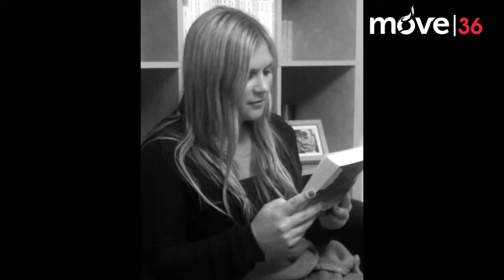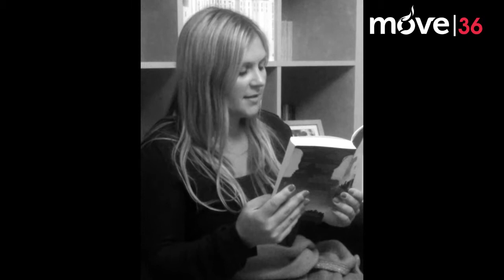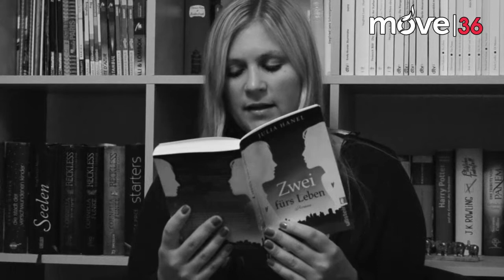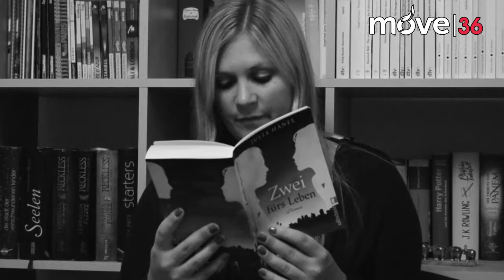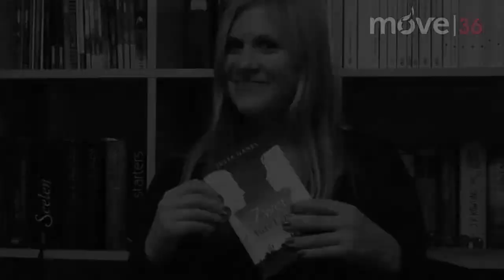Julia Hanel - Zwei fürs Leben // move36 Session